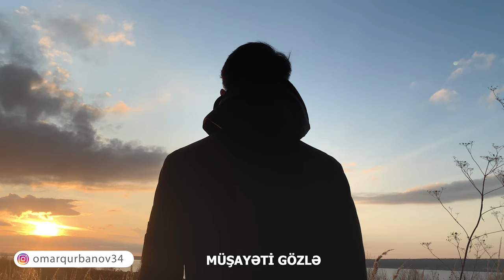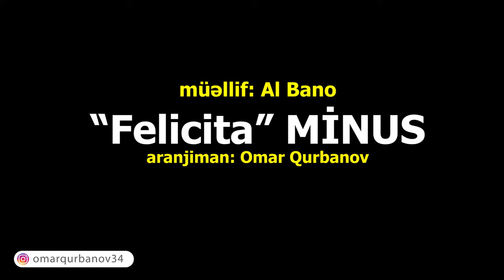Felicita - MİNUS/KARAOKE (Al Bano)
Al Bano "Felicita" musiqi sözləri və tərcüməsi:

Felicita e tenersi per mano andare lontano.
Mutluluk,el ele tutuşarak uzun süre yürümektir

La felicita e il tuo squardo innocente in mezzo alla gente.
Mutluluk,masum bakışındır insanların arasında

La felicita e restare vicini come bambini.
Mutluluk,yakın durmaktır çocuklar gibi

La felicita felicita.
Mutluluk,mutluluk…

Felicita e un cuscino di piume l’acqua del fiume che passa e va.
Mutluluk kuş tüyünden yastıktır,ırmağın akan suyudur

E’ la pioggia che scende dietro le tende.
(Mutluluk)perde arkasında inen yağmurdur

La felicita e abbassare la luce per fare pace.
Mutluluk barışmak için ışıkları kısmaktır
(Loş ışık oluşturmak anlamında)

La felicita felicita.
Mutluluk,mutluluk..

Felicita e un bicchiere di vino con un panino.
Mutluluk,sandviç ile bir kadeh şaraptır

La felicita e lasciarti un biglietto dentro al cassetto.
Mutluluk,çekmeceye senin için bir not bırakmaktır

La felicita e cantare a due voci quanto mi piaci.
Mutluluk,istediğim kadar birlikte şarkı söylemektir

La felicita felicita.
Mutluluk,mutluluk…

Koro:
Senti nell’aria c’e gia la nostra canzone d’amore che va come un pensiero che sa di felicita.
Havada,halen mutluluk tadında bir düşünce gibi yayılan aşk şarkımızın olduğunu hisset.

Senti nell’aria c’e gia un raggio di sole piu caldo che va come un sorriso che sa di felicita.
Havada halen,mutluluk tadında bir gülümseme gibi yayılan daha sıcak güneş ışığını hisset.

Felicita e una sera a sorpresa la luce accesa e la radio che va.
Mutluluk sürpriz bir akşamdır,ışığın yandığı ve radyonun çalıştığı ..

E’un biglietto d’auguri pieno di cuori.
Mutluluk,kalplerle dolu bir tebrik kartıdır

La felicita e una telefonata non aspettata.
Mutluluk,beklenmeyen bir telefondur

La felicita felicita.
Mutluluk,mutluluk…

Felicita e uns spiaggia di notte l’onda che batte.
Mutluluk,geceleyin dalgaların çarptığı bir sahildir.

La felicita e una mano sul cuore piena d’amore.
Mutluluk,aşk dolu bir kalbin üzerindeki eldir

La felicita e aspettare l’aurora per fario ancora.
Mutluluk,Güneş’in doğuşunu beklemektir,bunu bir daha yapmak için

La felicita felicita.
Mutluluk,mutluluk…

Çeviren : Ahmet Kadı